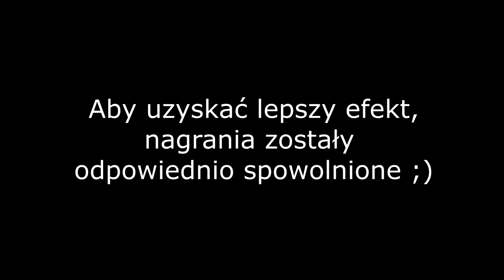Nadejście burzy - skrót - 15.07.2021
Film prezentuje skrót wyładowań związanych z nadejściem frontu burzowego nad Małopolskę w nocy z 14 na 15 lipca 2021 roku.

! Już wkrótce dłuższe nagranie ilustrujące nadejście tego frontu !

Nagrania zostały odpowiednio spowolnione aby uwidocznić wyładowania.

Nagranie własne, wykonane w sposób amatorski z zachowaniem wszelkich norm bezpieczeństwa, wszelkie prawa zastrzeżone.

Sprzęt: GoPro Hero 7 Silver